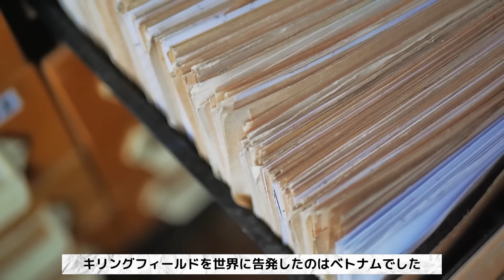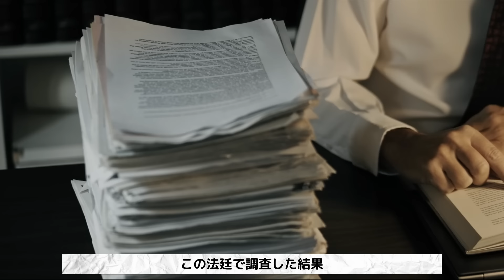悪魔ポルポト政権下のカンボジアで起きた惨劇「キリング・フィールド」